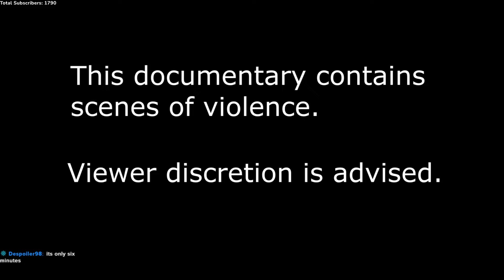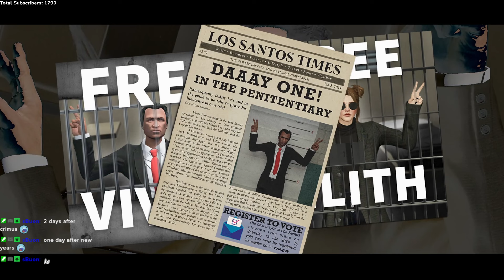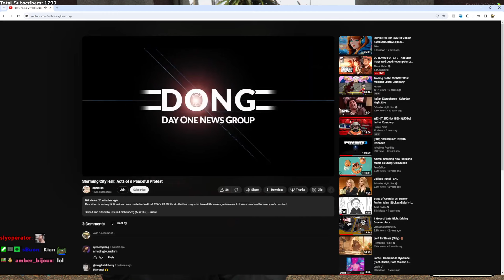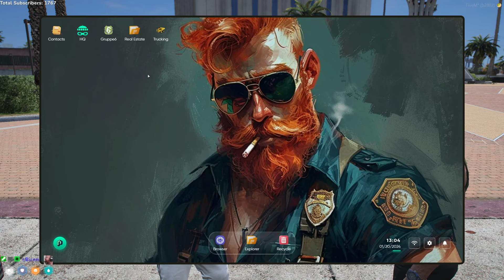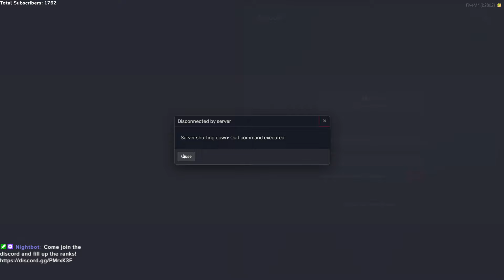20 Jan 24 | Lt_Custard | Jerry Sweets | Sweets returns to Los Santos after a personal tragedy